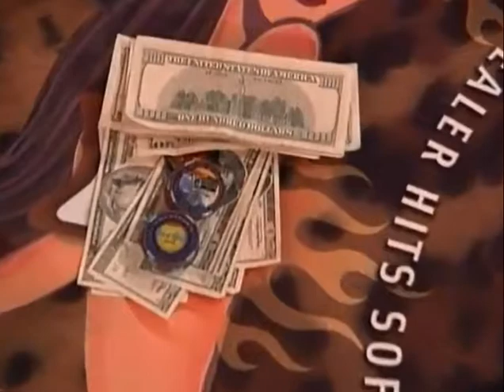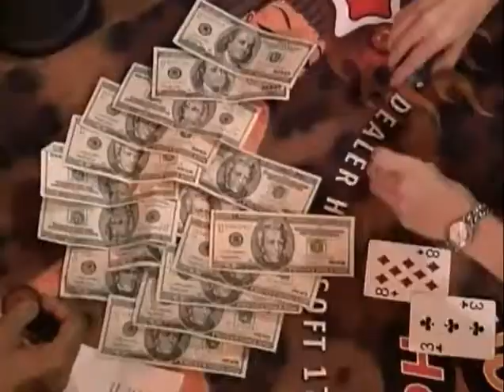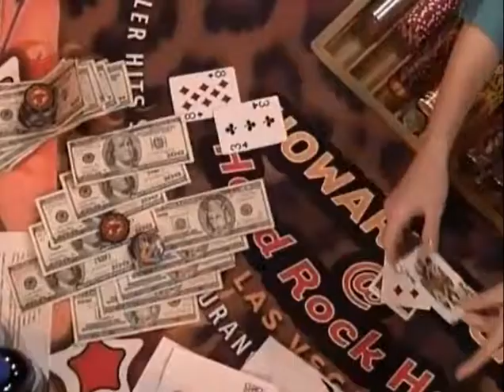A young Shuli before he was employed on the show.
From one of the Las Vegas shows. 2001